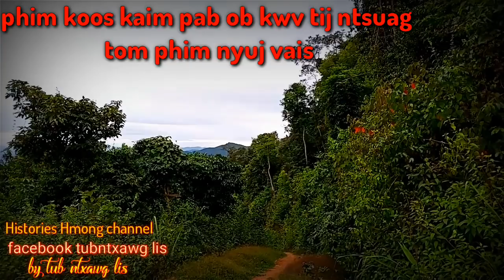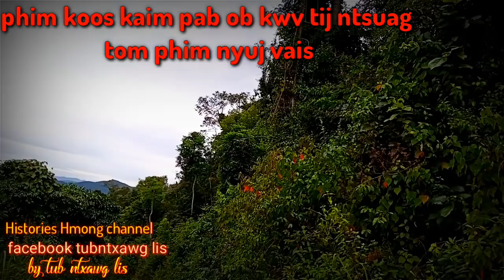Phim koos kaim Lo pab ob kwv tij ntsuag Tom phim nyuj vais.4/11/2019